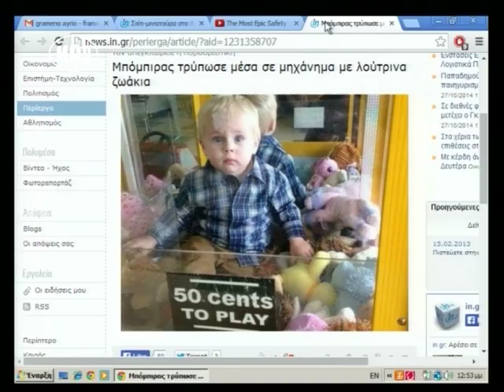Loca Report στο Μad TV (28/10/14)